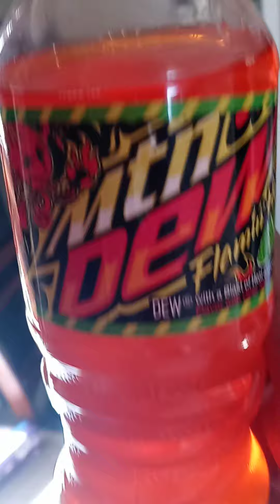flaming hot Mountain Dew